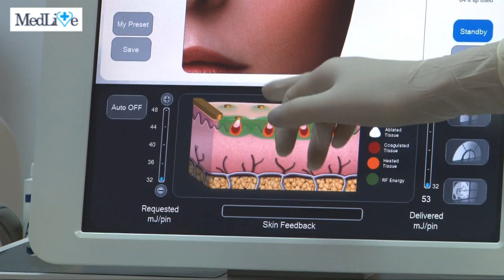Cum functioneaza eMatrix?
Dr. Anca Sibieanu, medic specialist dermatologie